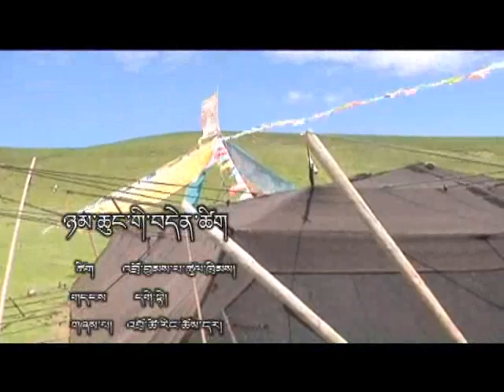DS singer in tibet.. thanks 2015.. new song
dalai lama stop lying